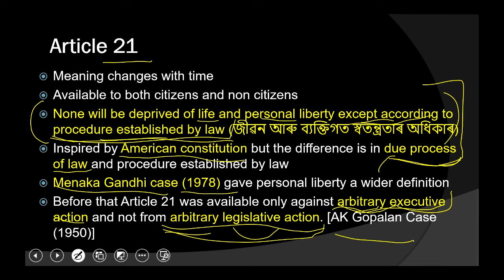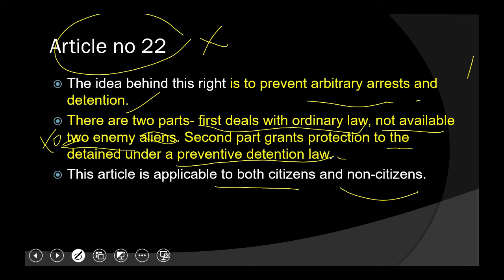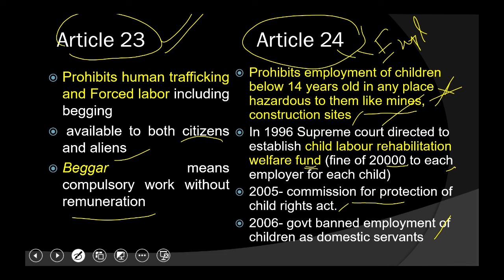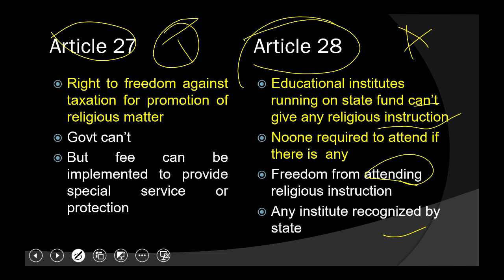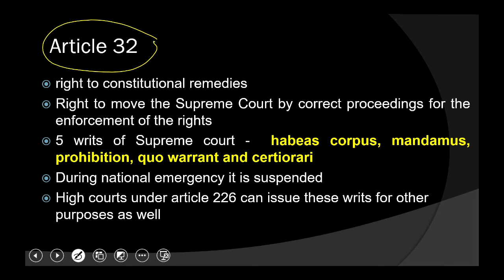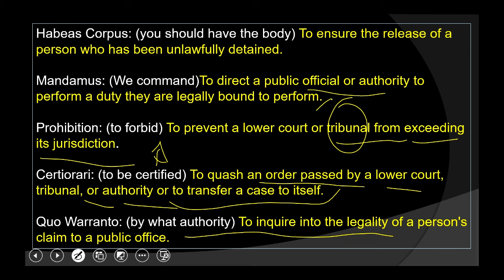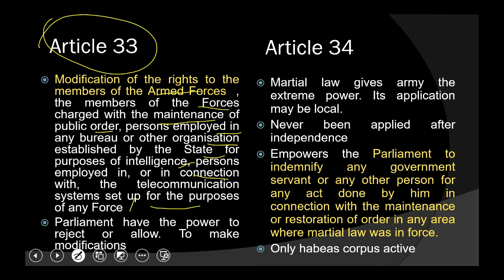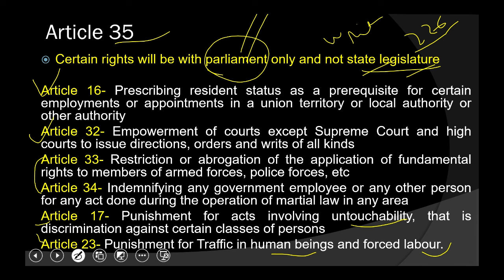Indian Polity / 9 / Fundamental rights / মৌলিক অধিকাৰসমূহ (Article 21-35) / part 3 of constitution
This is the second part of fundamental rights where article 21 to 35  was discussed.